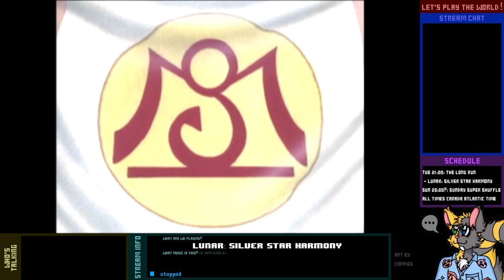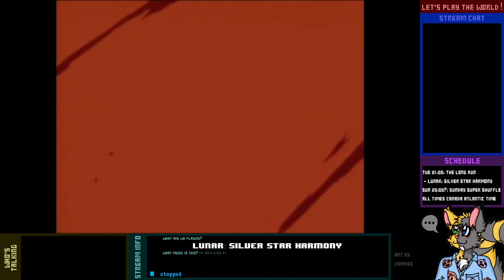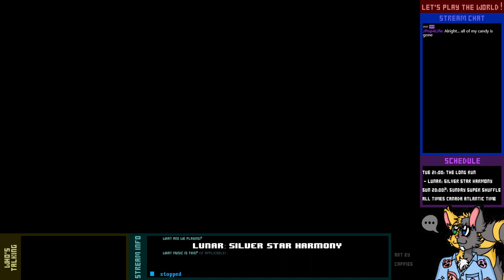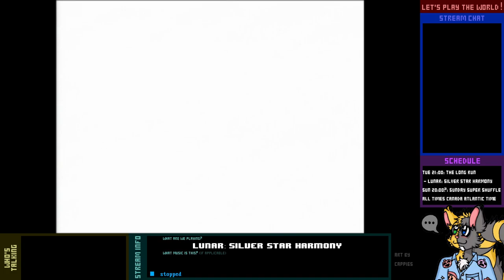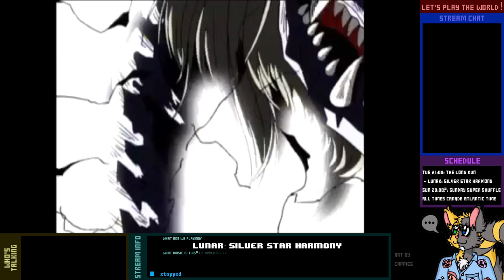Let's Play Live! - Lunar: Silver Star Harmony - 3-2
Hold on to your (flying) cats, 'cause a lot of stuff is about to go down...